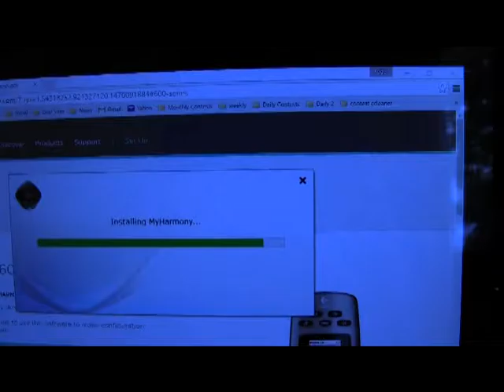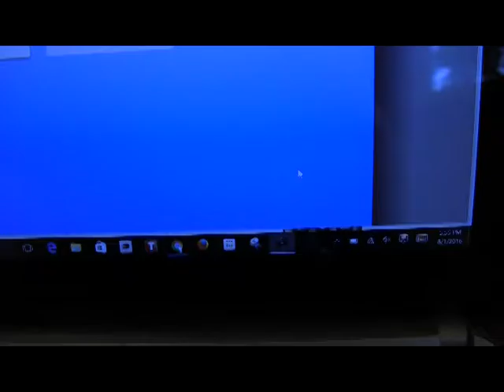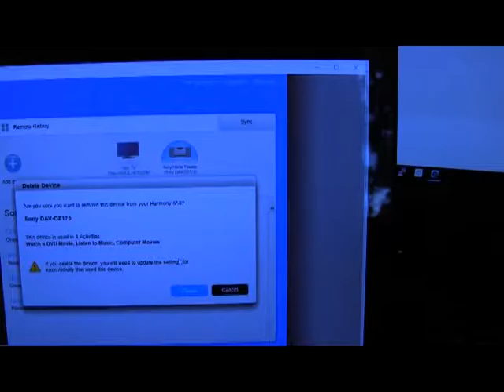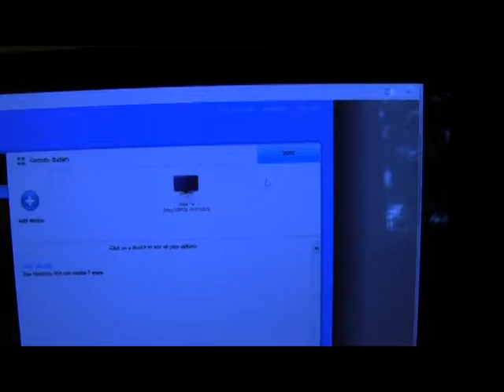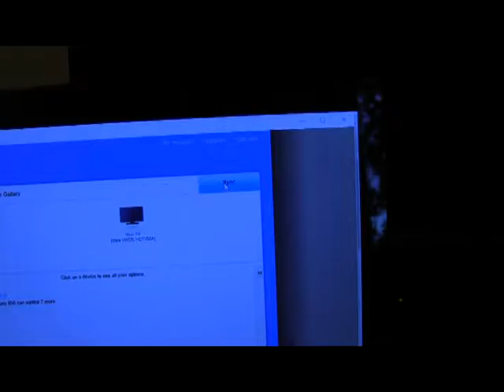logitech harmony 650 myharmony software woes part 2 of 2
Part 2 of a 2 part series showing the issue on has with a Logitech Harmony 650 and/or Logitech MyHarmony software.  Failure to sync 99% complete, soft keys don't work, "You are in an advanced delay fixing mode.  Do you want to continue?"